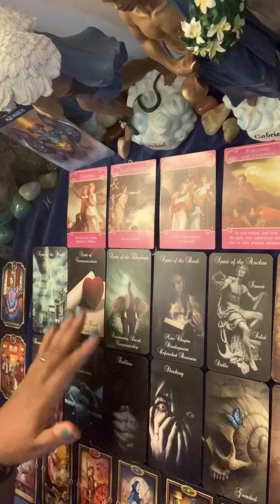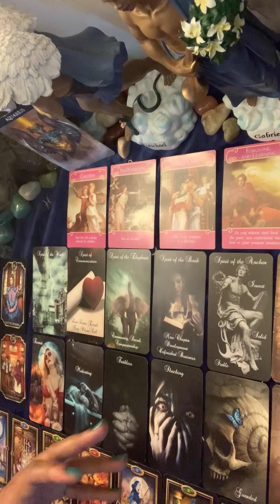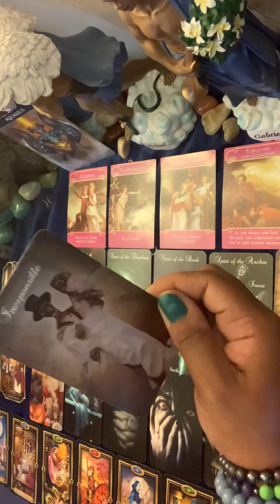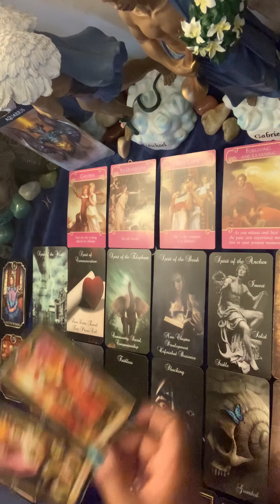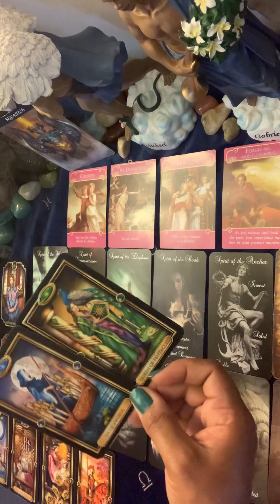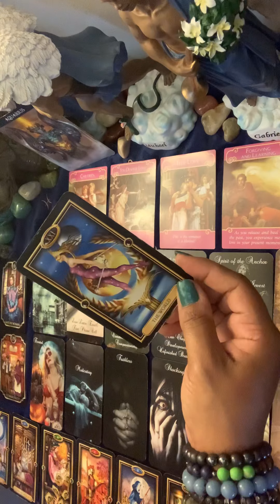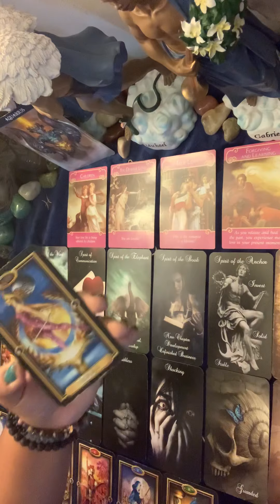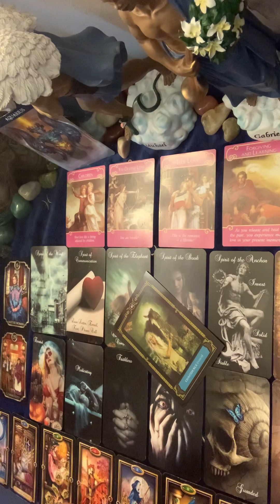Aquarius ♒️ Love ❤️ May 31-June 6 ~ Affected by Children, No Reciprocation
Photo by Heejing Kim on Unsplash

Libra rising
Aquarius Venus & Jupiter
Virgo moon